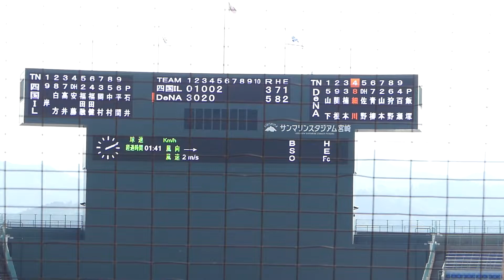2018年10月18日 宮崎フェニックスリーグ 横浜DeNA － 四国ＩＬplus選抜 細川選手 第3打席 ライトフェンス直撃のツーベースヒット 【Yokohama db専用動画複製・転用禁止】